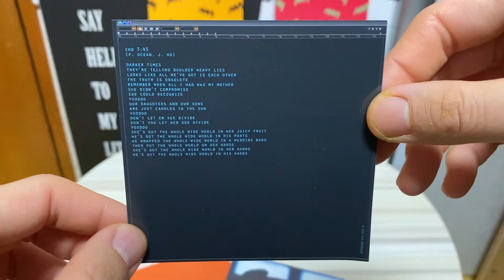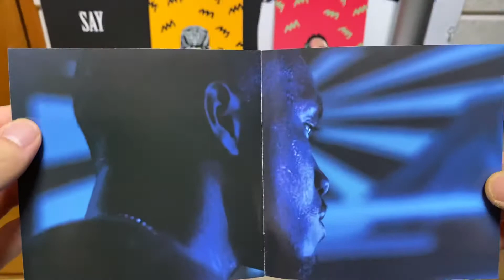(CD DETAIL VIEW) FRANK OCEAN - Channel ORANGE